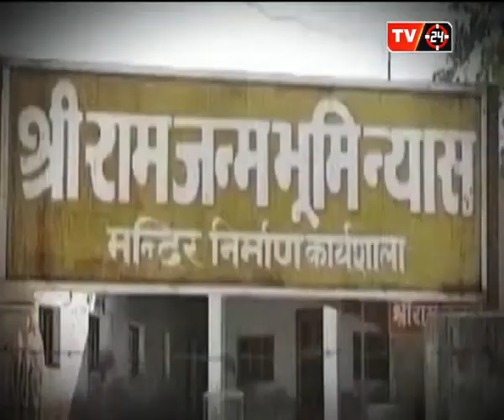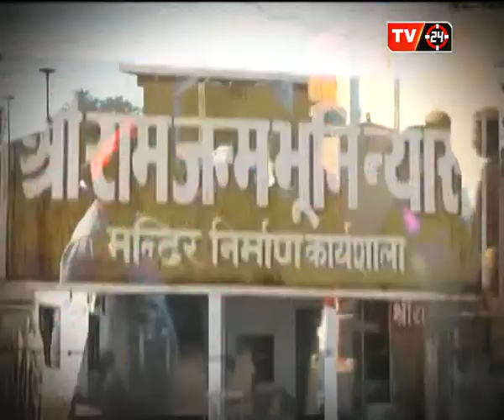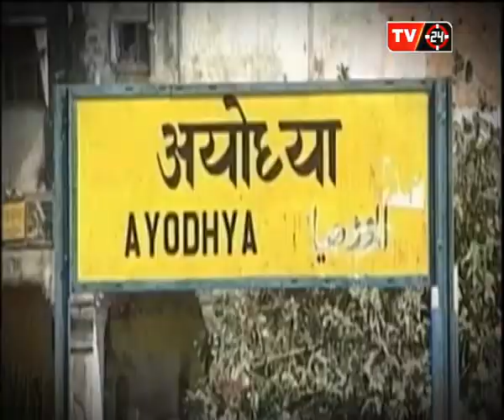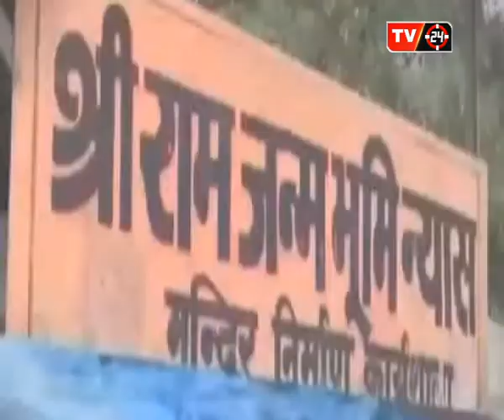एक और तारीख !...ON SPOT सिर्फ TV24 पर